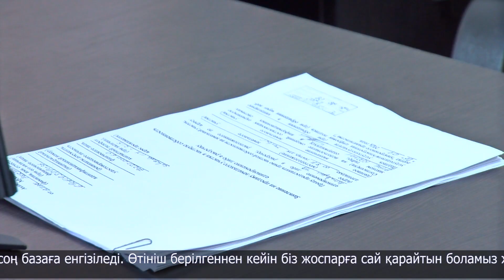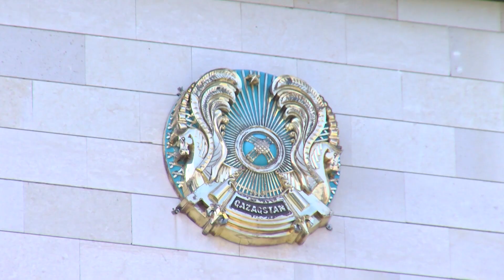Петропавлда жер алу үшін 5600 адам өтінім берген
"Республикалық маңызы бар қала, астана, облыстық және аудандық маңызы бар қалалар шегінде жер учаскесіне құқық сатып алу" бойынша қызмет алу жеңілдей түсті. Енді біршама қағаз жинап, түрлі ұйымның табалдырығын тоздырудың қажеті жоқ. Енді тиісті құжаттарды "Геопортал" ақпараттық жүйесі арқылы алуға болады.